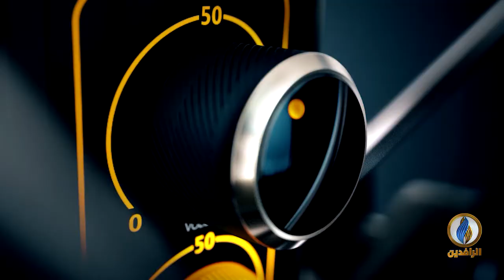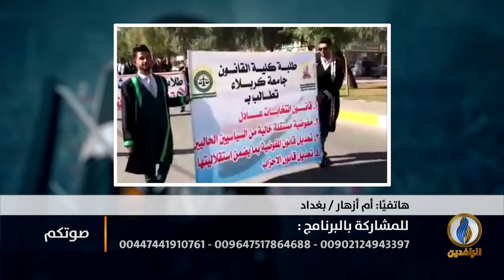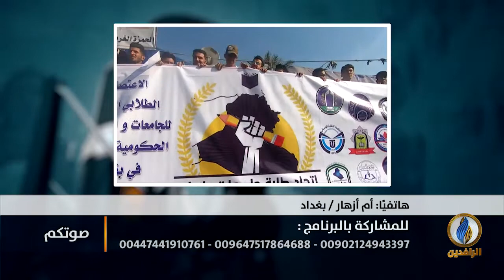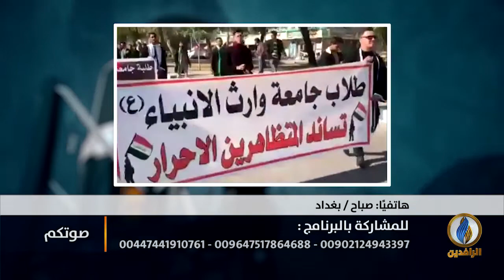تستمر في إحباط مشاريع الفاسدين